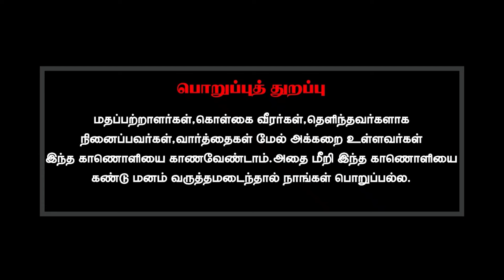கடவுள் நிலை உணர்ந்தவர்கள் கடைசி வரை அதே மனநிலையில் இருக்க முடியுமா?